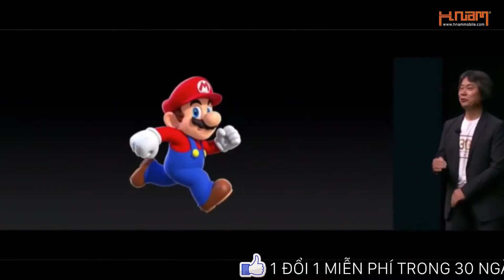H-Channel | Game Super Mario Run ra mắt trên iOS.